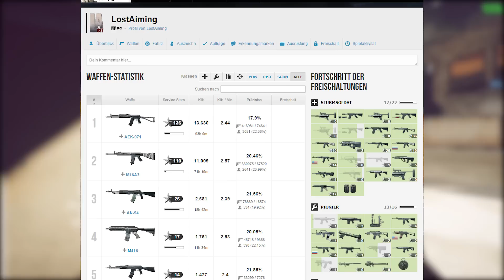BURST GUIDE! - Die Feuerrate der AN-94 in Battlefield 4 erhöhen | Wie spielt man die Waffe richtig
Thema: Heute stelle ich euch die AN-94 in Battlefield 4 vor und zeige euch wie man die Feuerrate erhöhen kann und sie richtig spielt.
► Fast tägliche Livestreams mit den coolsten Games

Community TS: ts.lostaiming.de